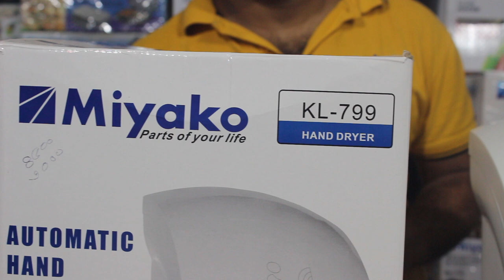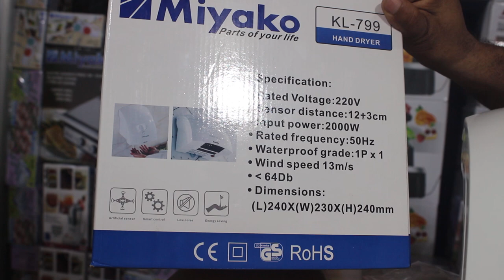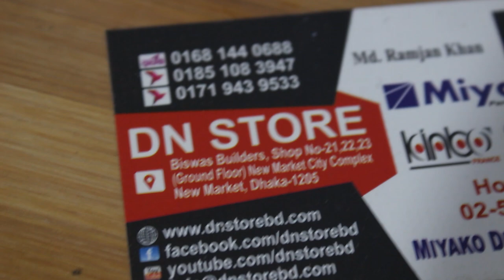hand wash/ Hand Dryer suppliers, Hand Dryer manufacturers | Global Sources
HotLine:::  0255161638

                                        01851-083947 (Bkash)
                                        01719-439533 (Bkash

Coming Soon...
Hand Dryer - Wholesale Suppliers Online Part-2 By dn store.
Hand Dryer suppliers, Hand Dryer manufacturers | Global Sources Part-2 By dn store.
Electric Hand Dryer Exporter - Reliable Suppliers in China Part-2 By dn store.
How to Make an Automatic Hand Dryer Part-2 By dn store.
HOW TO MAKE AUTOMATIC HOT HAND DRYER Part-2 By dn store.
Automatic Hand Dryer Part-2 By dn store.
Automatic Stainless Steel Hand Dryer DAHD0042 Part-2 By dn store.
Penson & Co. High Speed 1800W Automatic Ikea Hand Dryer REVIEW Part-2 By dn store.
Build An Hand Dryer At Home Part-2 By dn store.
চুল শুকানোর মেশিনে | হেয়ার ড্রায়ার | Confu Hair Dryer | Hair Dryers Price In Bangladesh Part-2 By dn store.
Hairdryer repair হেয়ার ড্রায়ার রিপেয়ার Part-2 By dn store.
Why you should probably avoid hand dryers in public restrooms Part-2 By dn store.

People ask...
How does an automatic hand dryer work?
Are automatic hand dryers sanitary?
How do you make an automatic hand dryer?
Do hand dryers spread germs?
Do hand dryers spread feces?
Where does the air in hand dryers come from?
How do you fix a hand dryer?
How do you make a hand dryer?

related...

Tag...